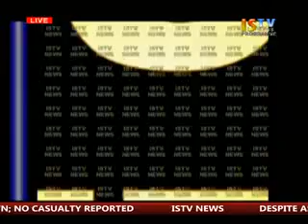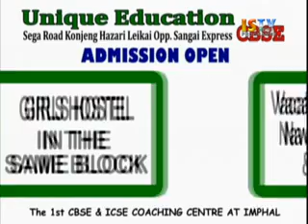17th May 2016 ISTV 11am Manipuri News